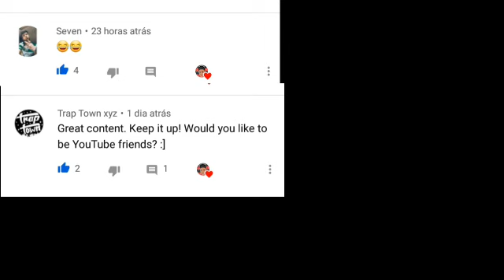SAIUUU!!!! FTS 20 MUNDIAL DE CLUBES/LIBERTADORES/BRASILEIRÃO/CHAMPIONS LEAGUE ATUALIZADO MOD FIFA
💥 Comente
💥 Compartilhe

💥💥TAGS IGNOREM💥💥